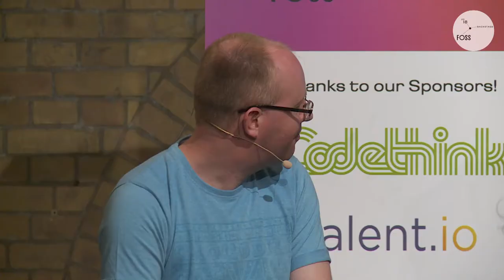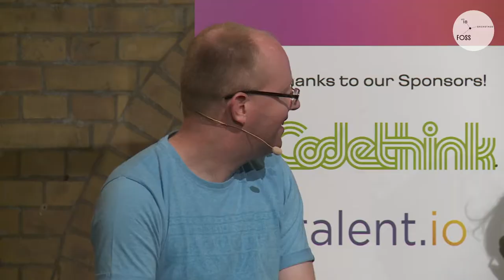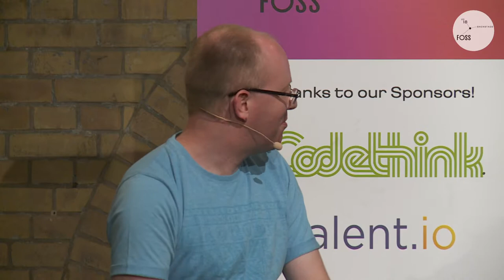FOSS Backstage 18: Nick Burch – The Apache Way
Apache, that's just the webserver right? No? Oh, what about Apache Hadoop, Apache Lucene, Apache Flink, Apache Mesos. Oh yes! But what's the Apache thing all about, and why does it matter?

The "Apache Way" is the process by which Apache Software Foundation projects are managed. It has evolved over many years and has produced over 100 highly successful open source projects. But what is it and how does it work?

In this session we'll discover how an Apache project is (and isn't!) managed. We will see how the foundation provides a technical and legal infrastructure for each project, and how the Apache Way provides the governance scaffolding for individual projects. This provides the framework for Apache projects which are then free to apply the Apache Way to ensure their project succeeds.

Having attended this session you will have a better understanding of the inner workings of both the foundation and its projects. With this understanding you will be better equipped to engage with and benefit from Apache projects.